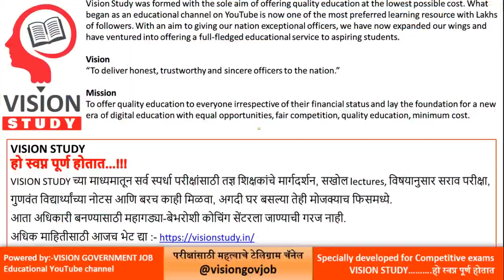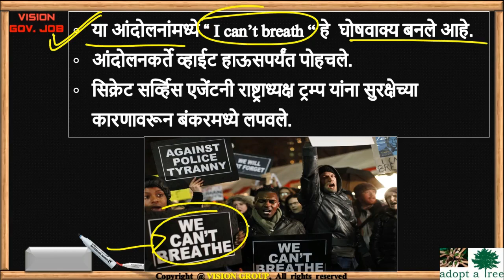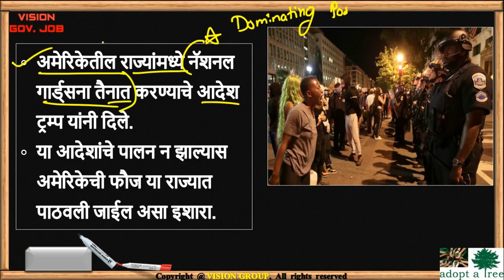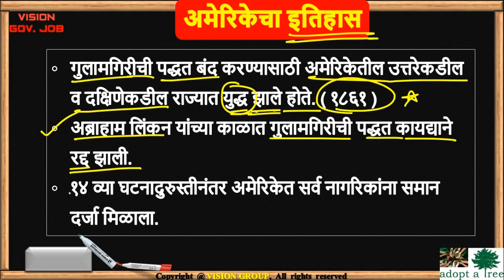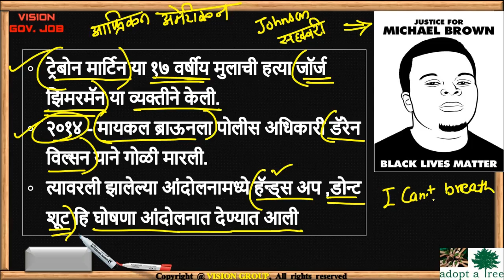BlackLivesMatter 😡 अमेरिकेतील आंदोलन AllLivesMatter for MPSC UPSC COMBINE EXAM | VISION STUDY APP📚